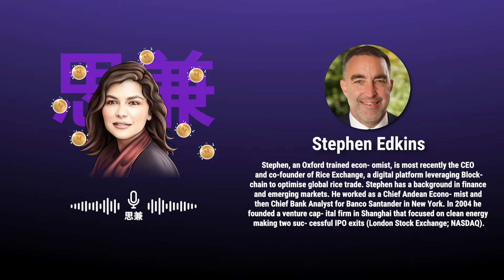Stephen Edkins talks about his blockchain-based Rice Exchange and the future of commodities trading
Trading started with rice decades ago and now comes back full-circle to its inception. In this episode, Azam speaks with Stephen Edkins, an economist and CEO of a new blockchain initiative called Rice Exchange. Stephen shares his ideas on how to implement new technology into a thousand-year industry, he talks about the COVID influence on world commodities trading and gives us a hint about what is coming up next for his company.

Topics discussed in this episode:

Introduction
Rice Exchange - a blockchain-based platform for trading rice
What problem does the platform solve?
Trust and reputation issues in commodities trading
Steps undertaken to solve the trust issue: strict onboarding rules, true business records, trading execution, equal access to information
A detailed look at the process on the Rice Exchange platform
Trading participants
Rice Exchange smart contract description. How the contract is executed from seller to buyer
Rice Exchange 2020, September launch
COVID-19 impact on the rice supply chain. Face-to-face business and logistics problems
How technology can advance agriculture
Bringing farmers to the platform
Rice production and consumption in the world
Payment options for traders
Rice Exchange partnerships: recent and upcoming
Future plans